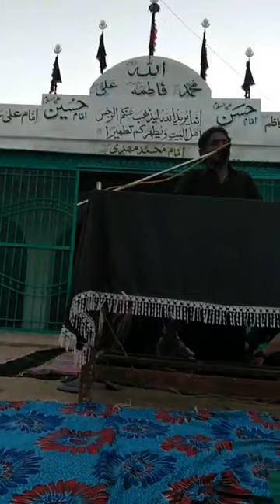Zakir Faheem abbas joor